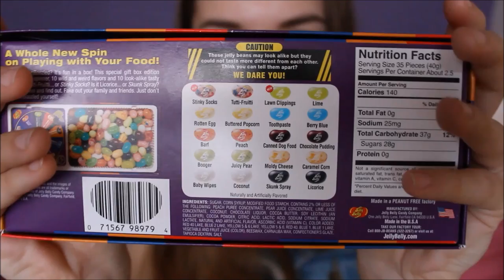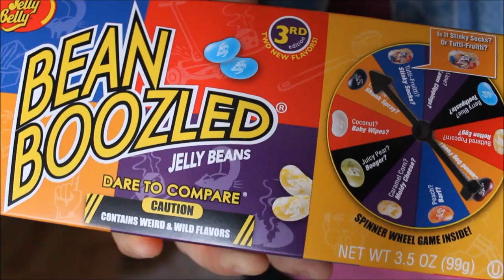BEAN BOOZLED CHALLENGE ! (NIE) SMACZNE FASOLKI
Przepraszam Was , że nie daliśmy rady zjeść tak wiele fasolek , ale były okropne ;(